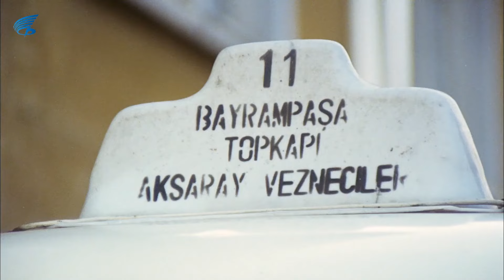Atla Gel Şaban | Niyazi Milyoner Oluyor | Kemal Sunal Filmleri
Atla Gel Şaban, yönetmenliğini Natuk Baytan'ın yaptığı, 1984 yapımı Türk komedi filmidir. Filmin başrollerini Kemal Sunal ve Nevra Serezli paylaşmıştır.

Atla Gel Şaban filminin oyuncular; Kemal Sunal, Nevra Serezli , Dinçer Çekmez, Turgut Özatay , Reha Yurdakul ,Nezahat Tanyeri , Zihni Göktay, Yüksel Gözen, Metin Çekmez, Erdoğan Dikmen , Mustafa Dik, Ehat Alinçe , Renan Fosforoğlu, Nezahat Tanyeri , Nermin Denizci , Hayri Caner , Zafer Önen,
Ekrem Dümer , Ali Berge, Mehmet Özekit , Yavuz Şeker, Selahattin Fırat, Nizam Ergüden, Metin Çekmez , Ehat Alinçe, Ünal Gürel , Ahmet Turgutlu , Yaşar Güner , Tuncer Sevi, Ekrem Gökkaya ,
Cengiz Öktem.